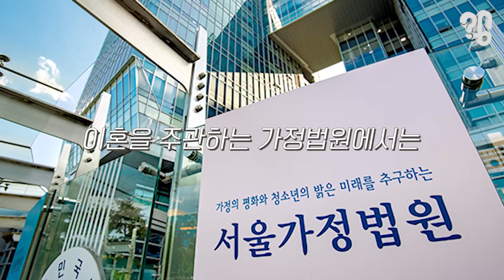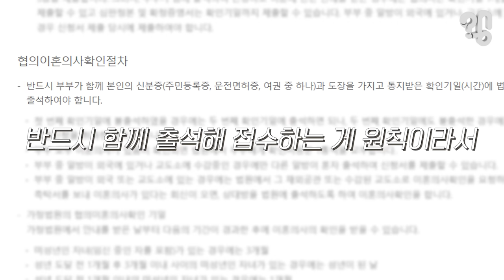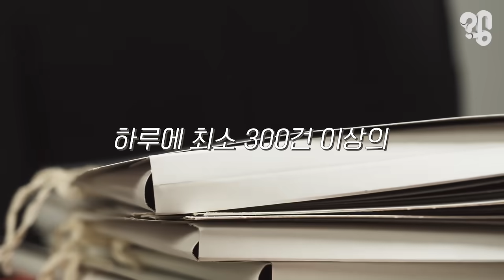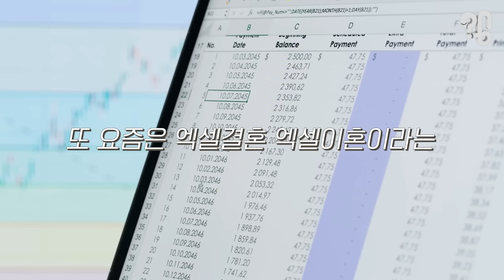어쩌다가 이혼도 '오픈런'이 생긴 걸까?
이 사진을 보라. 웨이팅 줄이 길게 늘어선 게 소문난 맛집인지, 아니면 한정판 신상이라도 출시한 건지 싶은데, 자세히 보니 협의이혼접수?! 줄을 길게 선 이곳은 다름 아닌 한 가정법원의 이혼접수처다. 유튜브 댓글로 “요즘은 이혼도 오픈런 한다는데 사실인지 알아봐달라”는 취재 의뢰가 들어와 취재해 봤다.